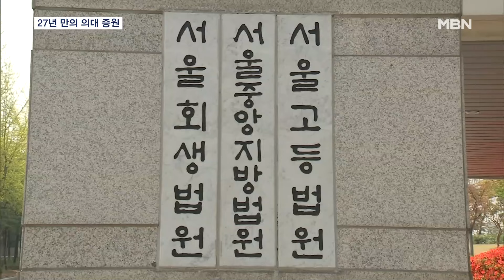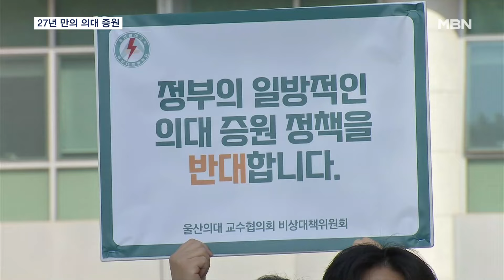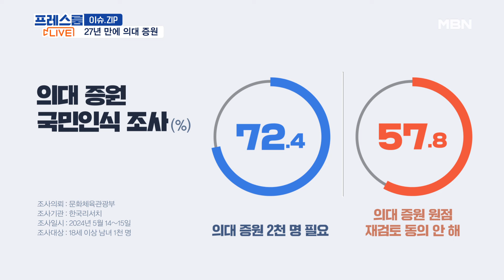법원, 정부 손 들어줬다…27년 만의 의대 증원 사실상 확정 [프레스룸LIVE-이슈ZIP]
[앵커]
국영호

[전화 연결]
이병철 변호사
(의료계 측 법률 대리인)